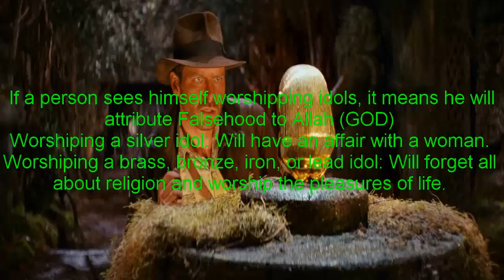خواب میں بت پرستی کرتے دیکھنا۔.. Seeing idolatry in a dream...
If a person sees himself worshipping idols, it means he will attribute Falsehood to Allah (GOD)
Worshiping a silver idol: Will have an affair with a woman.
Worshiping a brass, bronze, iron, or lead idol: Will forget all about religion and worship the pleasures of life.
Dream interpretation is the process of assigning meaning to dreams.
Narrated Abu Sa'id Al-Khudri:  I heard Allah's Apostle (Sallallaahu-Alayhi-Wa Sallam) saying, "If anyone of you saw a dream which he liked, then that was from Allah, and he should thank Allah for it and tell it to others; but if he saw something else, i.e, a dream which he did not like, then that is from Satan and he should seek refuge with Allah from it and should not tell it to anybody for it will not harm him." (Bukhari)